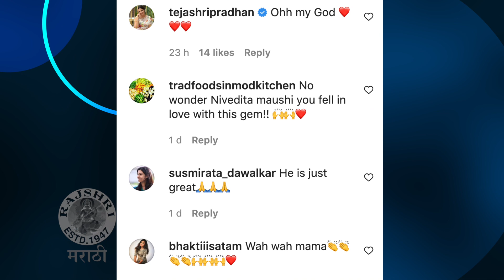Ashok Saraf's New Hidden Talent | अशोक मामांचं Secret Talent, चाहते भारावले | Rajshri Marathi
ज्येष्ठ अभिनेते अशोक सराफ यांचं हिडन टॅलेंट एका कार्यक्रमाच्या निमित्ताने त्यांच्या चाहत्यांसमोर आलं. काय आहे हे टॅलेंट जाणून घेऊया या व्हिडिओमध्ये.